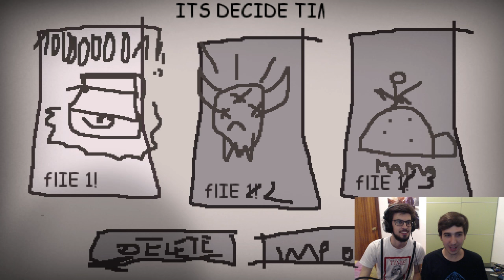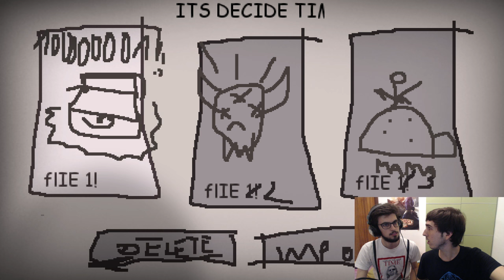DALTA FAÑO KOPERATIBO | the binning off isek : AFERBERTS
Steam: Alberto0o0